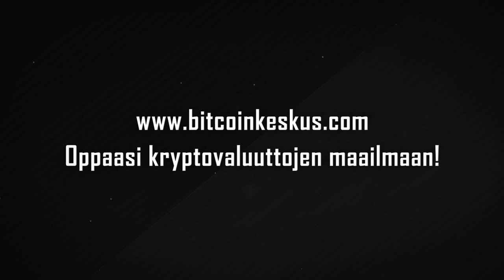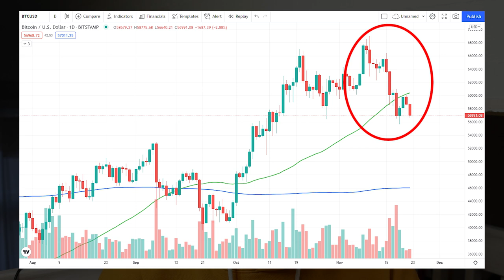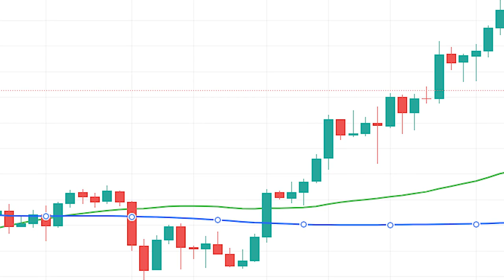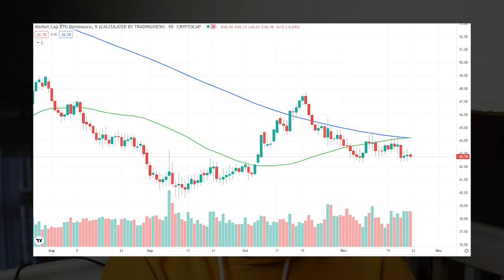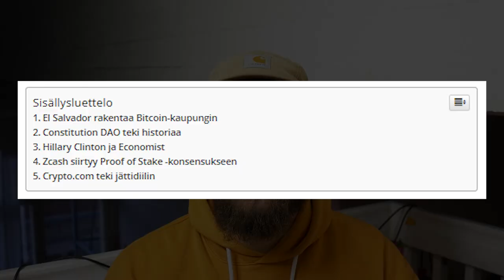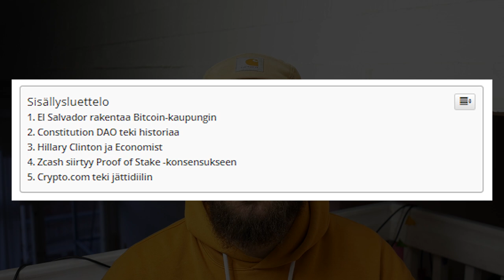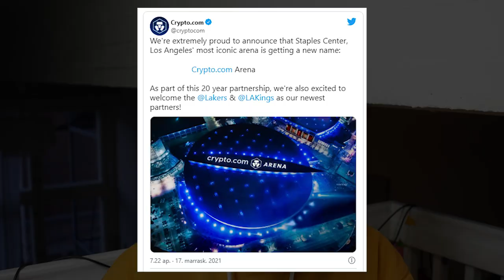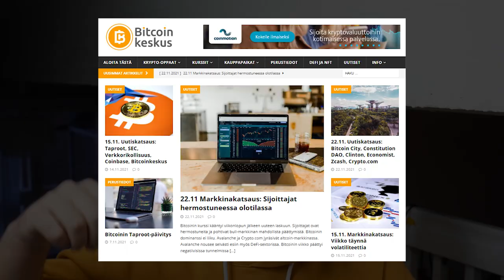Uutis- ja markkinakatsaus 22.11.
Lari Heinonen käy videolla läpi kryptovaluuttojen markkinatilanteen sekä mielenkiintoisimpia uutisia. Uutisissa tällä kertaa tarinaa mm. El Salvadorin suunnittelemasta Bitcoin-kaupungista sekä Crypto.comista.

Timestampit
0:00 Intro
0:43 Bitcoin
3:40 Altcoinit
4:33 DeFi
5:54 El Salvador
7:55 Crypto.com

Kuva: Unsplash